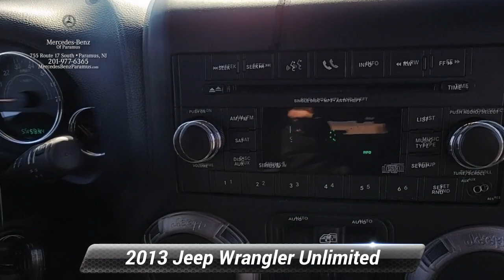2013 Jeep Wrangler Unlimited Sport, Paramus, NJ DL661300P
2013 Jeep Wrangler Unlimited Sport, Paramus, NJ DL661300P